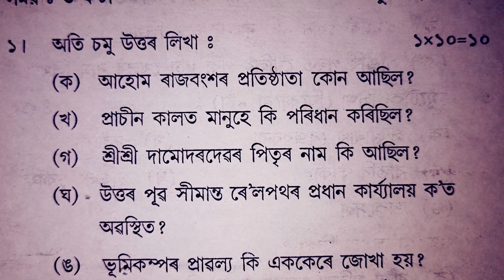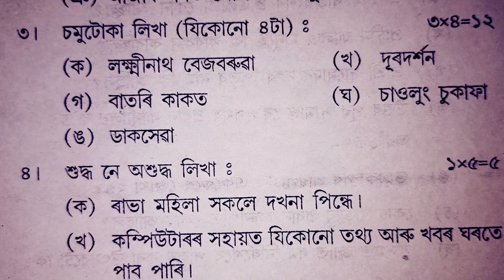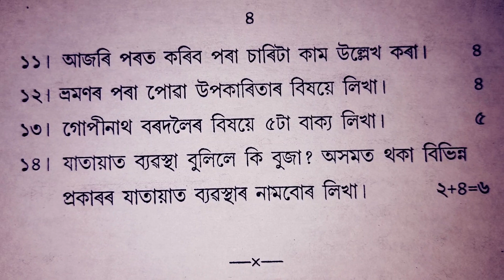Sankardev Sishu Niketan Annual Exam Class 3 Social Science/ Class 3 Annual Social Science Paper 2021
Sankardev sishu niketan Annual 2021 Class 3 Social Science Question Paper 2021
class 3 annual exam paper Social Science
class 3 final exam paper 2021
class 3 annual exam paper Social Science 2021
class 2
class 3
class 6
class 4 english
english paper
sankardev sishu niketan class 1 niti sikh
sankardev sishu niketan class 1 assam
sankardev sishu niketan class 2 questio
shankar dev shishu niketan
sankardev sishu niketan class 3
sankardev sishu niketan class 6 assam...
sankardev vidya niketan
sankardev sishu niketan class 2 assam..
class 2
akhomiya gaan
class 1 maths question paper assames...

         Thanks
                      for